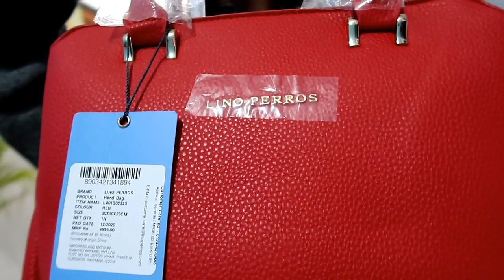Myntra Bag Haul || Branded Bags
Hello Peeps,

topics coverred -
myntra winter wear
myntra kurtis